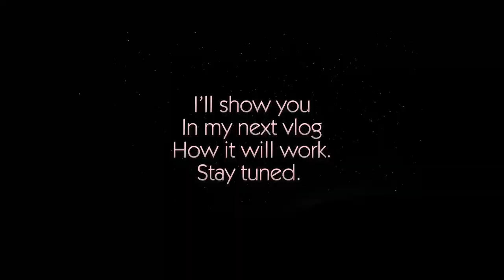unboxing portable electric smooth blender